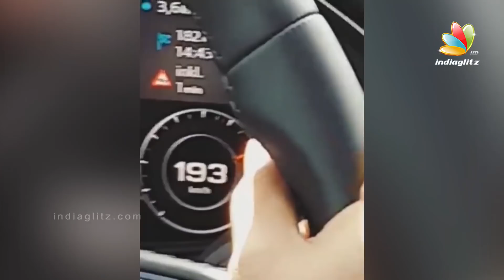കാളിദാസിന്റെ സ്വപ്നം സഫലമായി | Kalidas Jayaram drove a car at 200 km/hr | Malayalam News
Now, a video of young Malayalam actor Kalidas Jayaram driving an Audi car at 200 km/hr has surfaced online. Kalidas reveals it to be a dream come moment for him and has also advised people not to try this stunt as he is seen driving on a highway that has no speed limits.